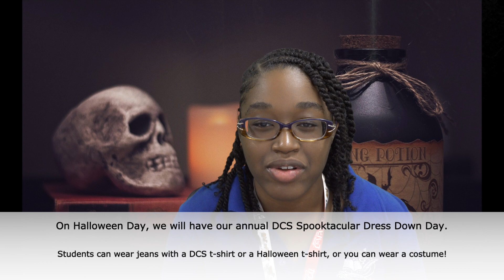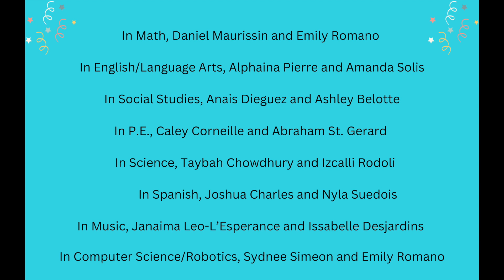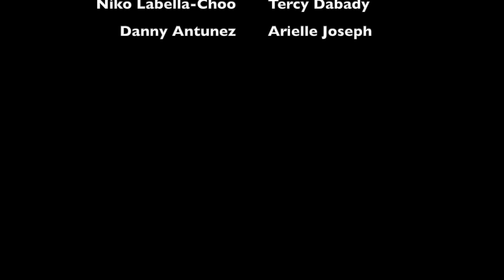October 26th Announcements